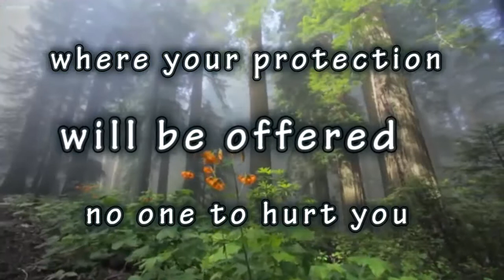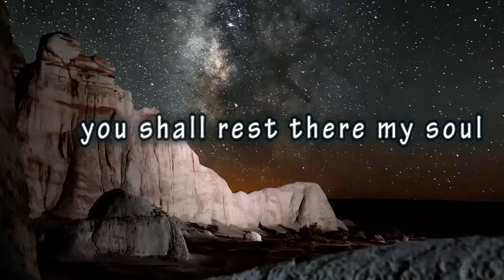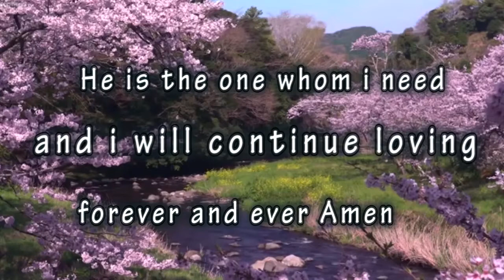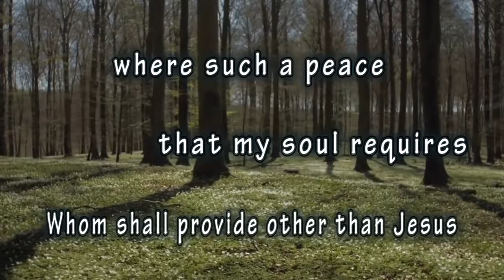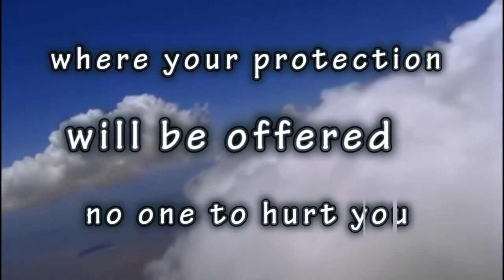Peace In Soul by Ambassador Kulef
Ambassador Kulef .w. is a gospel music  writer  and performing artist,
including kikuyu songs,kiswahili reggae and worship gospel songs,
aspiring to take kenyan gospel music to another level .
give your support# support gospel music